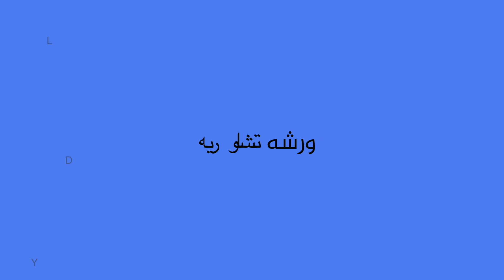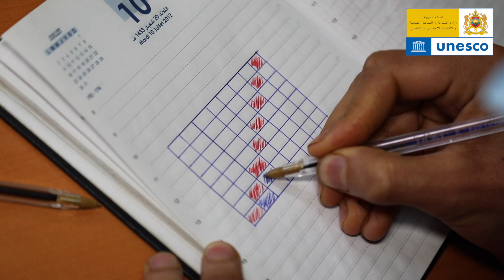FES UNESCO REUNION HASSAN